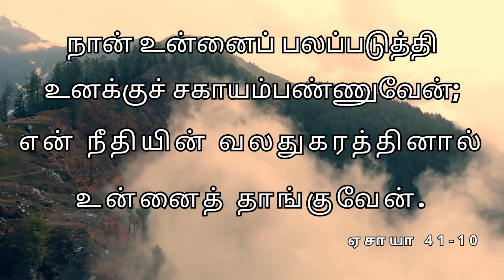Today Bible Verse in Tamil and English. Bible verses for Encouragement இன்றைய வார்த்தை 03 04 2023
Today Bible Verse in Tamil and English. Bible verses for Faith & Encouragement. Read and Meditate on His word daily and be blessed. . Beginning your day in GOD'S word, is the best way to have a great day.